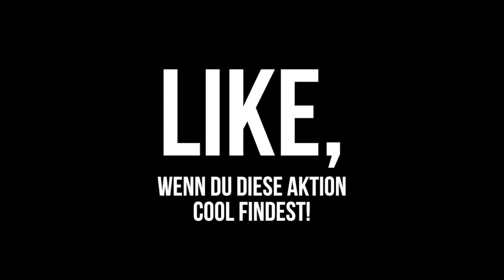Lionel Messi weynady,alla odeygana xariif waye